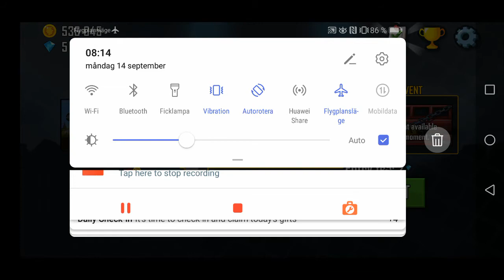Hill Climb Racing Daily Ragnarok Ny Rekord med SUPER OFFROAD